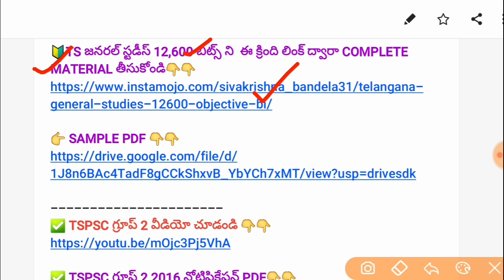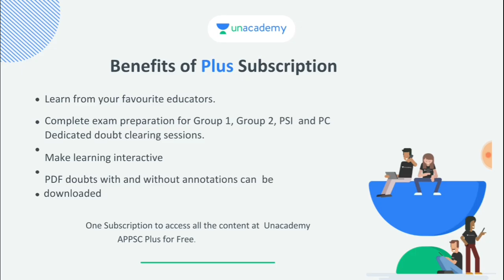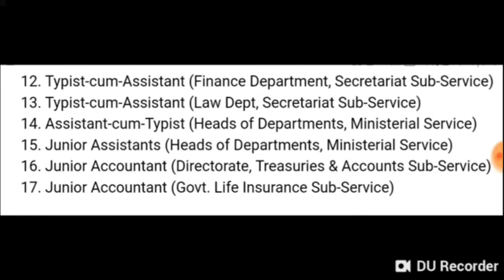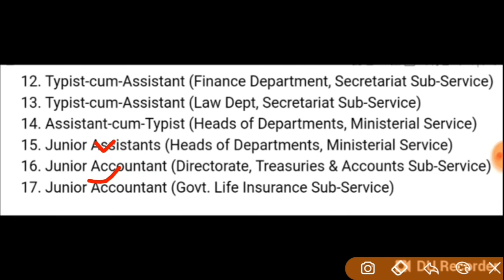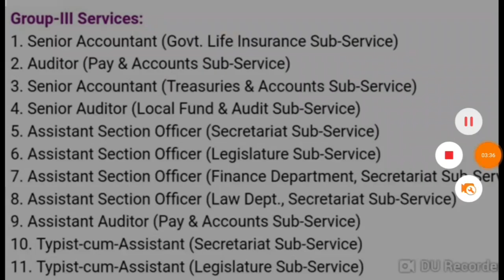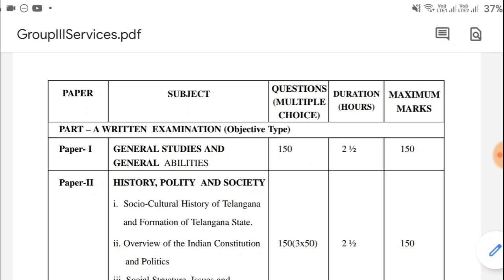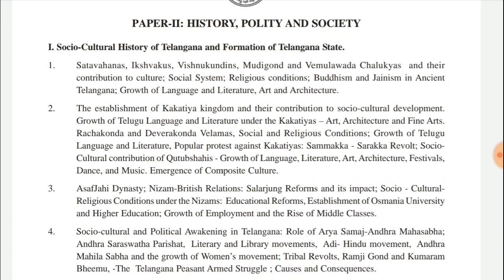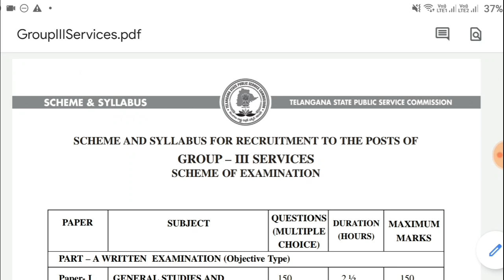TSPSC Group 3 Syllabus, Age Limit, Qualifications, Exam Pattern, Salary Details | TSPSC Group 3 Jobs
👉ఫ్రెండ్స్ ఈ వీడియోని అందరూ LIKE చేసి SUPPORT చెయ్యండి👍

👆👆గ్రూప్ OPEN కాకపోతే BSK JOBS అని టెలిగ్రామ్ లో SEARCH చెయ్యండి👆👆

USE CODE: "BSK10" for FREE ACCESS